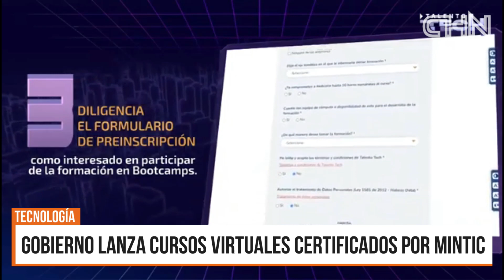GOBIERNO LANZA CURSOS VIRTUALES CERTIFICADOS POR MINTIC